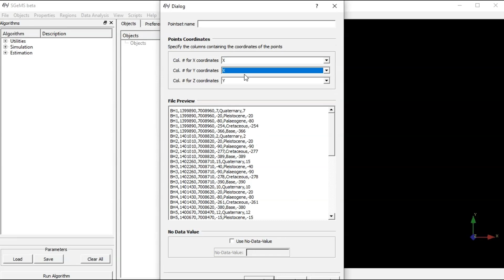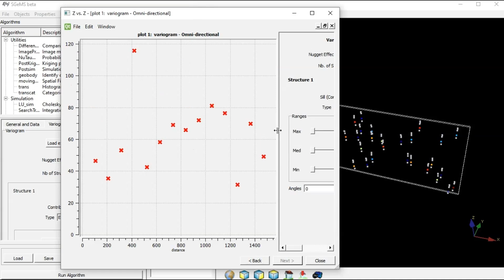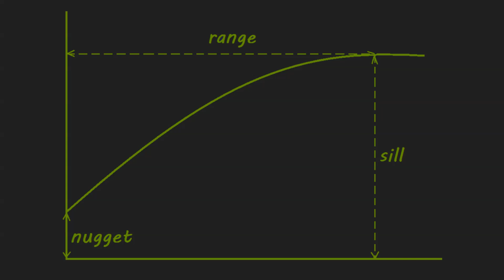Kriging with SGeMS is very easy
Sell your unused computer power and show us support by joining Bless Network with referral

Kriging in SGeMS is very easily done in a matter of minutes (depending on data volume and methods used). It is a method of spatial (3D) interpolation of geological properties. This includes estimating mineral grades, porosity, or permeability at unsampled locations. We can create 2D and 3D models for resource estimation and map spatial variability. What distinguishes kriging from interpolation methods is that we can asses uncertainty.